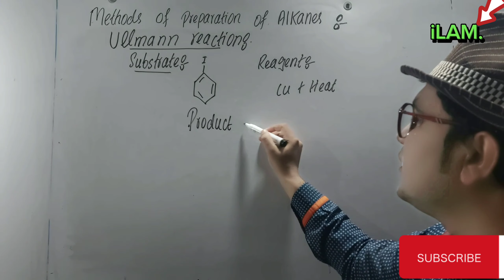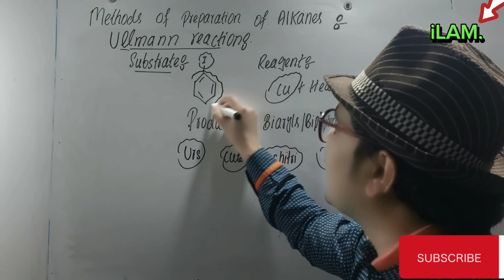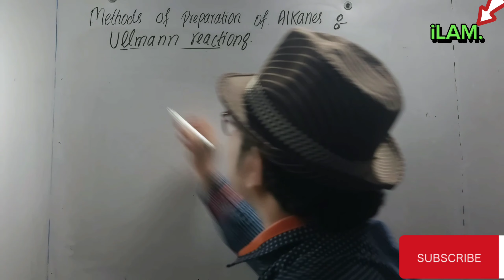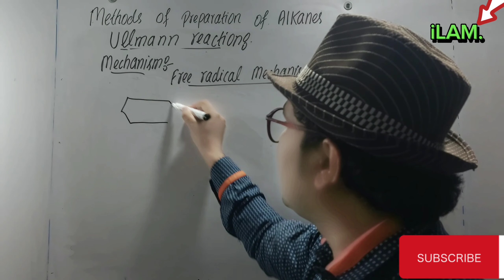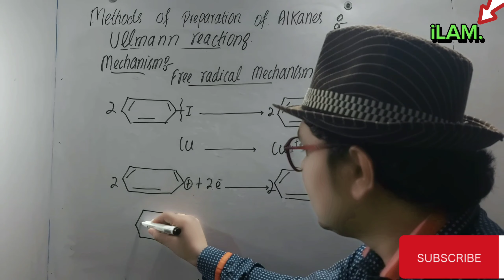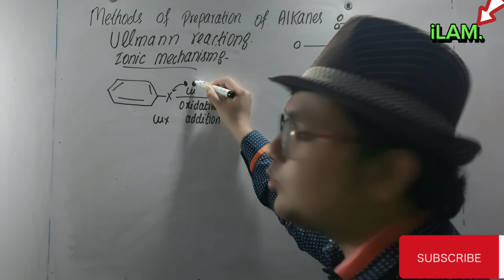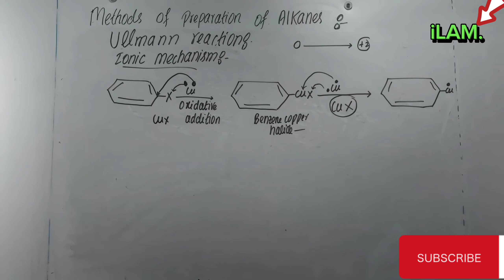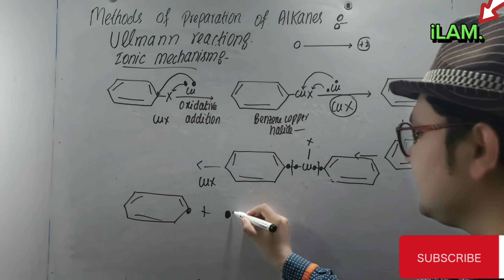12Th Hydrocarbons 06:preparation of alkanes || Ullmann reaction || Mechanism || Organic chemistry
12Th Hydrocarbons 06:preparation of alkanes || Ullmann reaction  || Mechanism || Organic chemistry by iLAM.

Chemistry by iLAM.
2nd year chemistry, Ullmann reaction kia hai, Ullmann reaction by waqas ali 12th chemistry,
Concept of Ullmann reaction of arylhalides from basic to advance 12Th chemistry,
Detail about preparation of alkanes Bs chemistry,
Mechanism of Ullmann reaction of arylhalides 12Th chemistry,
 MDACT chemistry,
NEET Chemistry,
Jee mains chemistry,
Fsc chemistry,
Chemistry in detail 12th class,
Topic wise chemistry lecture of fsc part 2,
Topic wise organic chemistry lecture 12th class,
 Hydrocarbons 06 preparation of alkanes 12th,
Reactivity of hydrocarbons, Rate of reaction of aryl halides,
Ullmann synthesis
  12Th class,
Ullmann reaction 2nd year chemistry,
 Tricks and tips of preparation of alkanes 12th class,
Full detail lecture about preparation of alkanes from arylhalides and Ullmann reaction basic to advance,
 NCERT,
Ullmann reagent
Reagent of Ullmann
Reagent of Ullmann fittig reaction
what is Ullmann reaction